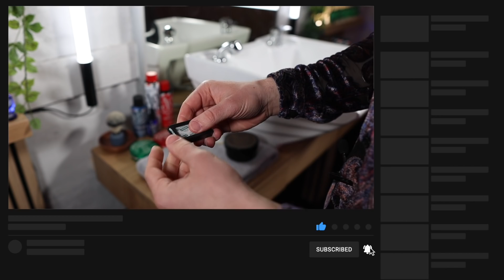😬Insane Tingles ✨ASMR 💈 Unwrapping & Loading Razor Compilation 😴 Fall Asleep To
This channel is all about hair, beard and grooming help for the modern man.

I’m a freelance male grooming specialist, based in London, dedicated to making you look your very best.  Whether it be a simple haircut for your usual day-to-day routine or a complete restyle for a one-off special event, I can cater to any hair and grooming needs.

I pride myself on the wealth of knowledge gained in the craft of male grooming built up through working and training with some of the greatest minds in the industry.

If you’re looking for the ultimate luxury and impeccable service, feel free to take a look at my , head to the service menu and book yourself an appointment, or say hello.

“ask for Elliot Forbes, who's making waves in the industry for all the right reasons. Get on his client list while you can, before it’s jammed packed with celebrity clients.”

GQ BEST BARBERS IN LONDON LIST

Thank you so much for taking the time to watch this video.

Follow Me Everywhere Else Here:

Podcast: The Elliot Forbes Podcast
Playlist: Sounds Of The Studio